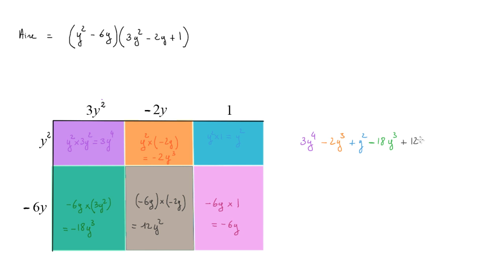Produit d'un polynôme par un binôme - interprétation en termes d'aire